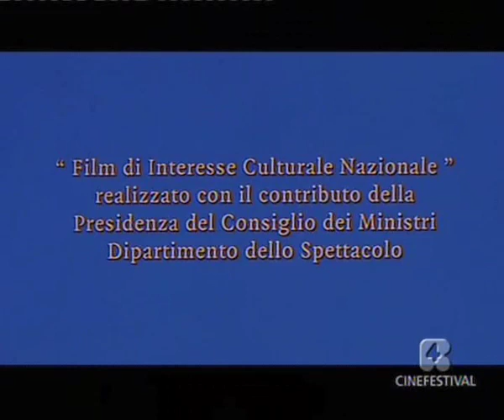Tarantella del Gargano (da "Ferdinando e Carolina" di Lina Wertmüller, 1999)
Il brano d'apertura è una tarantella del '600,  versione (bellissima) registrata - credo - apposta per il film; purtroppo il cd della colonna sonora non è in commercio.

Il ritratto della famiglia reale è di Angelica Kauffman e si trova al Museo di Capodimonte di Napoli.

Sta donni', come dei fari pi ama' sta donni'
di rose dei 'a fari nu bellu ciardini
nu bellu ciardini
di rose dei 'a fari
nu bellu ciardini

'Ndorni lì, 'ndorni lì la 'e 'a 'nnammurari
la 'e 'a 'nnammurari

Di preta preziosi e ori fini
'mmezz ce le 'a cava' na
'mmezz ce le 'a cava' na brava funtani
e là je 'a fa' corri l'acqua surgentivi
'ngoppa ce le 'a mette n'a...
'ngoppa ce le 'a mette n'auciello
a cantari